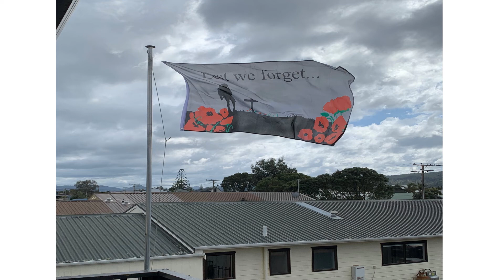Day 25 Lockdown in Whanga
Almost a month. Thanks for the photos everyone